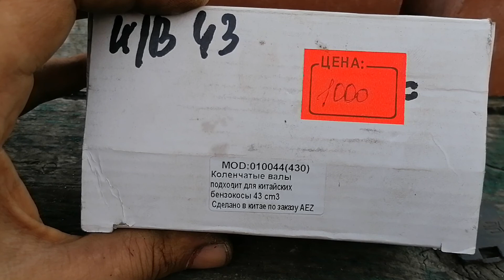Carver Promo PBC-43 / После повторной сборки